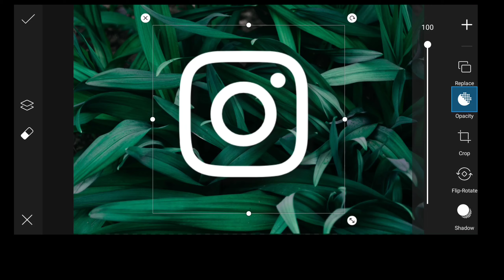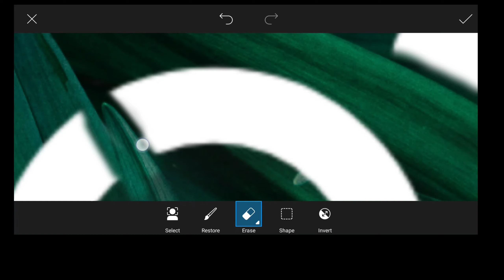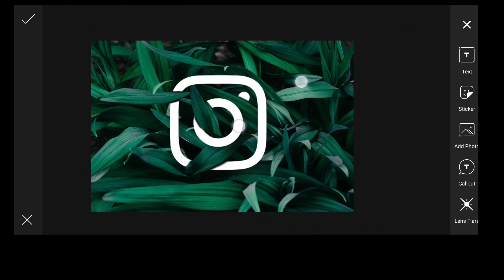Leaf Instagram Editing | Picsart Editing Tutorial | Editing 2021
Parvez Designer " is a mobile graphic design, photo editing, and video editing tutorial channel.

GEAR USED
boAt Airdopes

👉 Pictures :- PEXELS